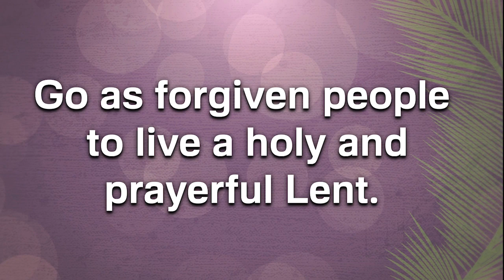February 25th, 2024 sermon video - "The Rules For the Road"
Pastor Jeff Buck preaches a message from Matthew 22:34-46.